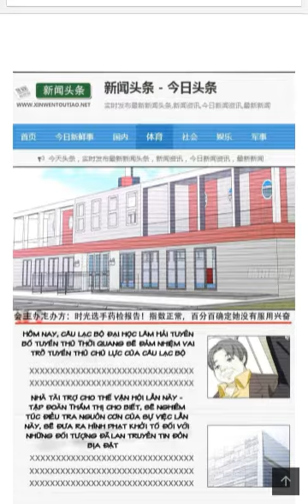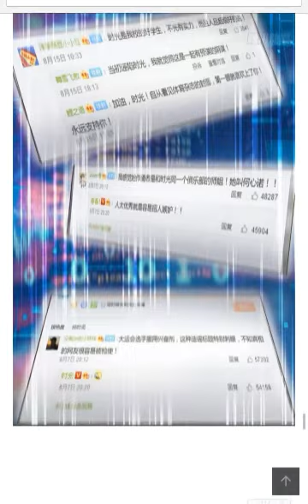đọc truyện tiếp tục của bộ truyện tranh tổng tài truy thê hỏa táng trận chap 37